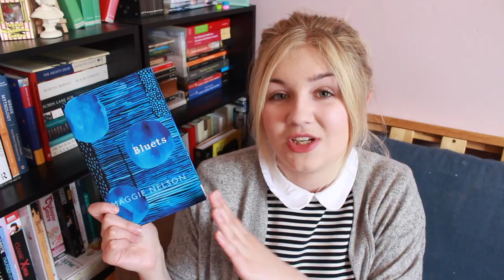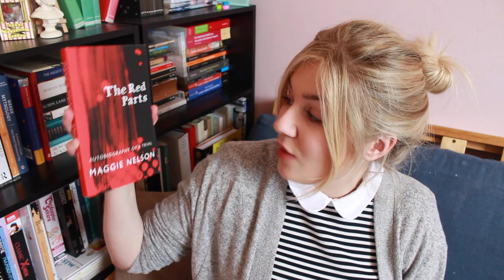Book Haul | May 2017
The Books

I couldn't find it new but I found it on audiobook

Want to read more and get involved with the discussions surrounding feminism? I organise a book club by the name of the Feminist Orchestra for those that are interested.